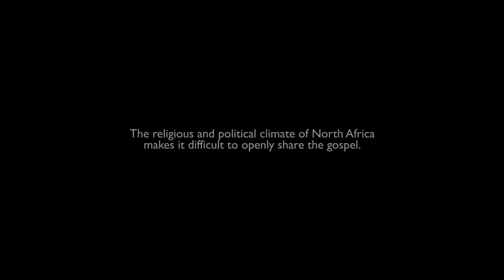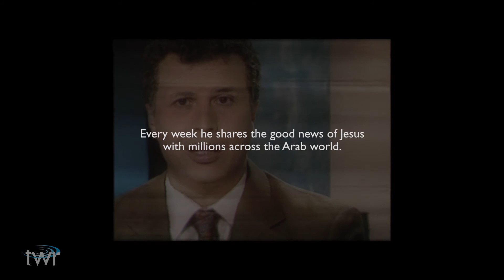Listener Story - Morocco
"I wrote a letter, a long letter..." - Brother Rachid from Morocco found Christ through TWR broadcasts.

Broadcasting since 1954, we are a global network of partnerships using media to take God's Word to all nations, tongues and tribes. Now, the gospel speaks 300+ languages on air, online and on the ground in 190 countries thanks to the Lord's work in our ministry!

Join us!